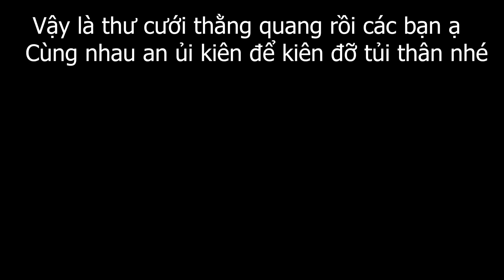Biến Căng ! Kiên Chổi P.h.á N.á.t Đám Cưới Của Phạm Thư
Các video nhằm mục đích mang lại giải trí mang lại tiếng cười cho mọi người
Đừng quên đăng kí để ủng hộ cho mình giúp mình có động lực làm những video hay hơn nhé. Nếu các bạn có ý tưởng gì hay hãy cmt bên dưới nhé.